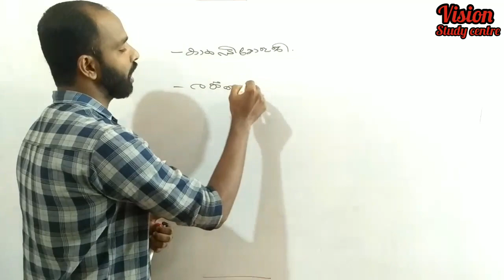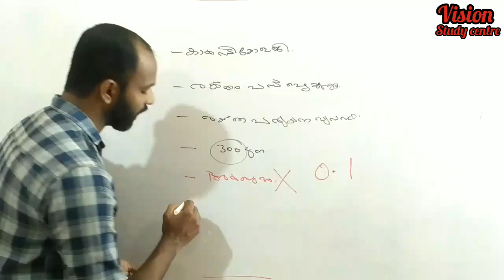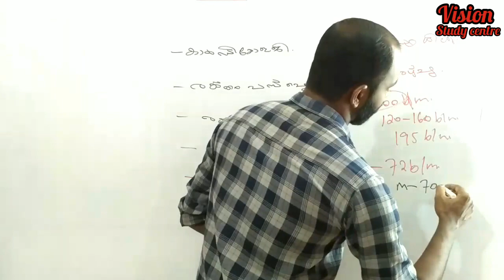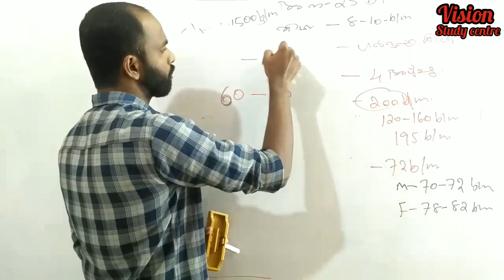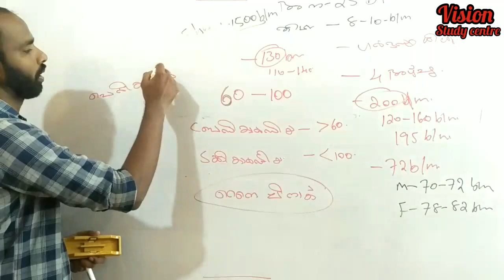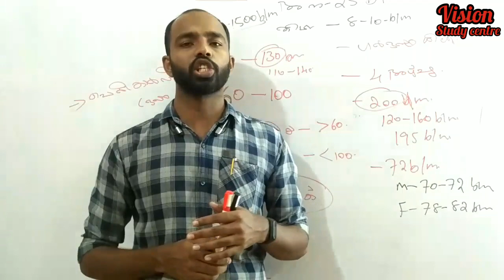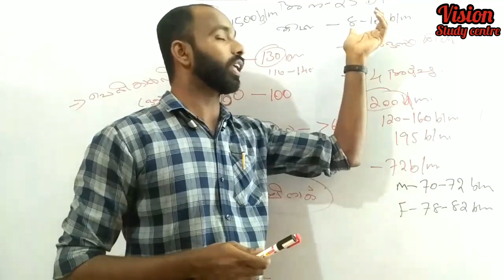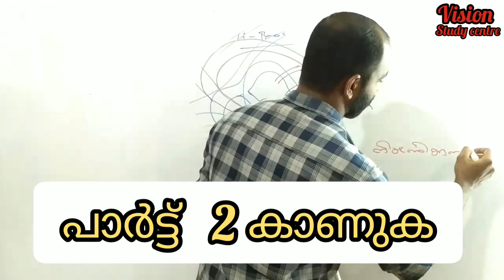HEART/ഹൃദയം/ മലയാളം kerala PSC/biology/heart part 1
general fact about heart